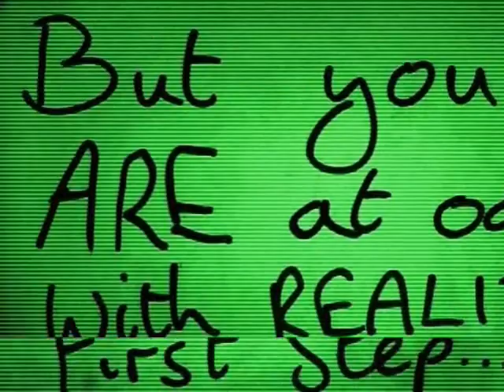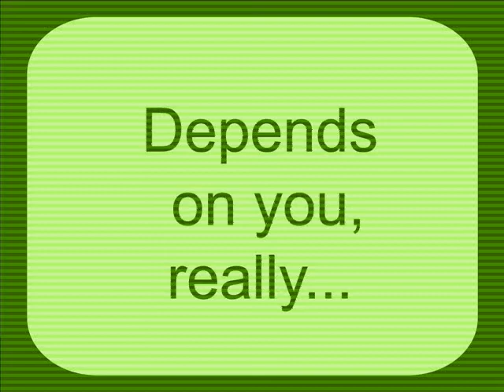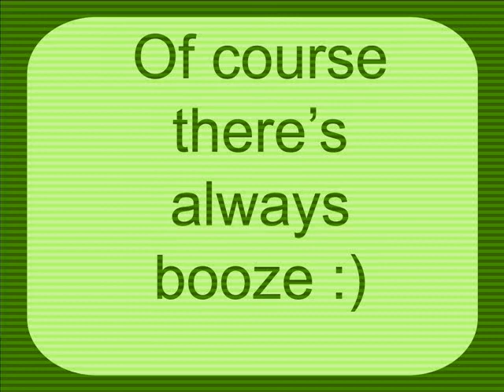The Matrician Part 0001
Introductory experiment in creating animation using Illustrator and Windows Movie Maker. This short is loosely based on the first chapter of a book called "The Matrician" based on the story of a stand-up comedian trying to face the bigger questions in life.